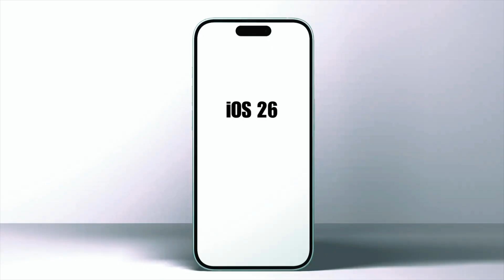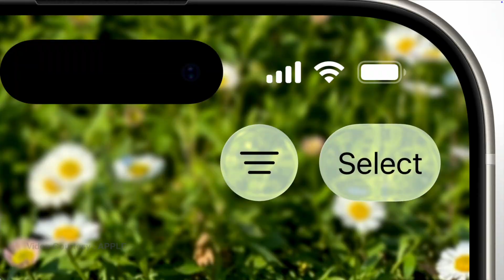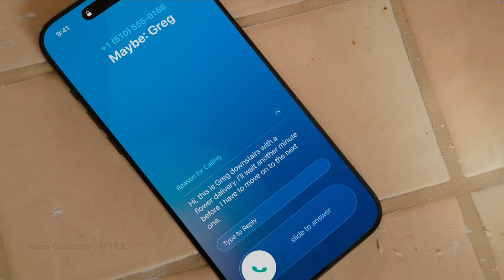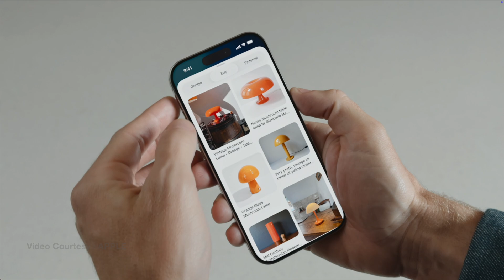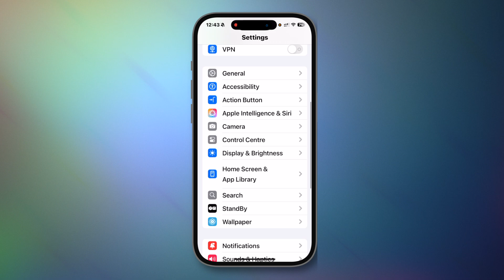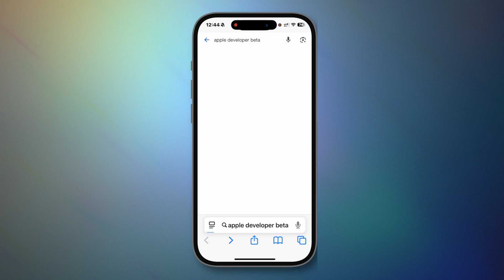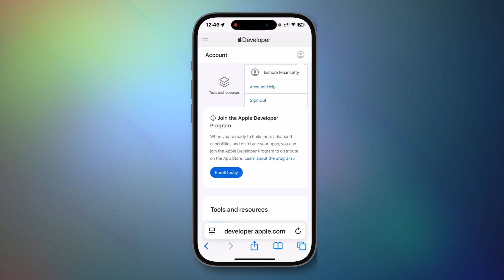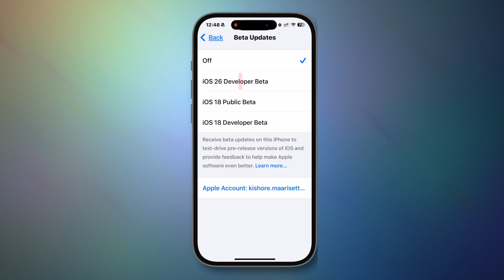Apple iOS 26 Features & Issues in Telugu | How to Install iOS 26 Telugu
Apple has officially rolled out the iOS 26 Developer Beta with futuristic features, deeper AI integration, and improved performance. But is it stable enough to install now?
In this video, you'll learn:
 Top iOS 26 Features
 Major Bugs & Known Issues in iOS 26 Beta
 Should You Install or Wait?
 Step-by-Step Guide to Install iOS 26 Beta as a Developer in telugu

CHAPERS :
00:00 Introduction
01:25 Apple iOS 26 Features
02:05 Liquid glass Redesign
02:44 3D Photo Wallpapers and adaptive typography
02:56 Camera , safari, FaceTime App upgrades
03:15 CarPlay UI Updates
03:57 Call screening , messages upgrade features
04:29 Live translation in messages, FaceTime, Phone
05:01 Games app in iPhone
05:14 Visual Intelligence
05:29 why we don’t install iOS beta versions?
06:59 How to install iOS beta version on Iphone in telugu ?
08:36 How to login in apple developer telugu ?
10:21 How to downgrade iOS in iPhone Video UPDATE telugu
11:13 Outro

*product links :*
*Apple 2024 Mac Mini m4 *
*BenQ PD2706U 27"(68cm) IPS HDR10 4K Monitor*
*Logitech K580 Wireless Keyboard*
*Logitech Signature M650 Wireless Mouse*
*Belkin USB C Hub, 7-in-1 MultiPort Adapter Dock*
*Anker USB C Hub*
*USB 4 Type-C to Type-C*
*White Mulberry Gaming Desk*
*amazon basics Extended Gaming Mouse Pad*
*Green Soul Beast Racing Edition Ergonomic Gaming Chair*